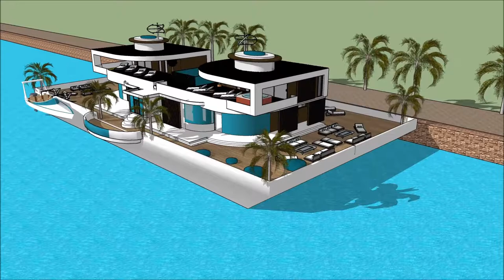International Yachting CHICAGO BOAT SHOW 2018 HOUSEBOAT, SPORTS & RV BROKERS Luxury Yacht and Houseb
The houseboatzania launching an innovative high-end luxury yacht houseboat home design potentially as a display of exhibition of the International Yachting CHICAGO BOAT SHOW 2018 HOUSEBOAT, SPORTS & RV BROKERS Luxury Yacht and Houseb.

The collection of the Houseboatzania concept of International Yachting CHICAGO BOAT SHOW 2018 HOUSEBOAT, SPORTS & RV BROKERS Luxury Yacht and Houseb consists of high luxury and architectural art pieces in minimalism combined with living on the waterfront of the harbour of

The houseboat yacht design has the basis to sustain living with high standards and contemporary structural design at International Yachting CHICAGO BOAT SHOW 2018 HOUSEBOAT, SPORTS & RV BROKERS Luxury Yacht and Houseb with numerous of prospects for excessive living and celebrating the desire of life worldwide: